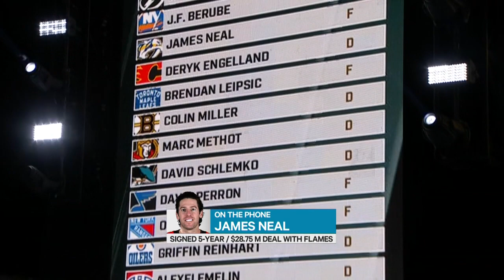James Neal: 'Flames are on verge of winning'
James Neal joined the Tim and Sid show to discuss his recent five-year deal with the Calgary Flames in free agency.